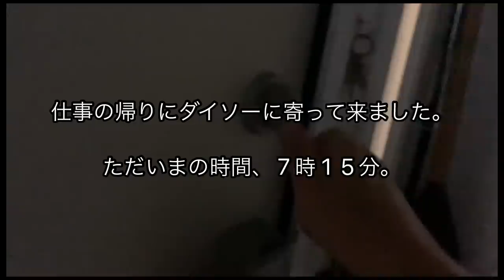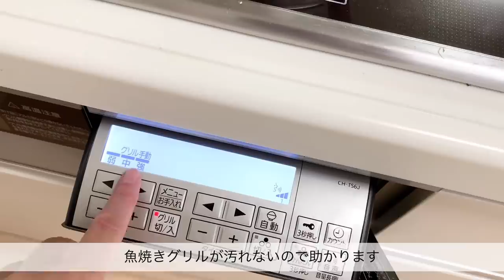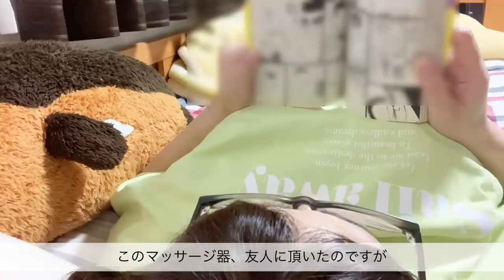【5倍速ナイトルーティン】フルタイムワーママ/仕事の日/40代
しとはです♪

前回の「５倍速モーニングルーティン」に引き続きまして
「５倍速ナイトルーティン」です。

仕事から帰ってくるのがだいたい19時頃で、そこから夕飯作りをしますが、
最近は娘が夕飯を作ってくれてあったり、メインだけ作ってくれてあったりします。
部活が始まって疲れているだろうに、感謝です。

動画内で出てくるアイテムなど、楽天roomに載せているので是非チェックしてみてください！

【楽天room】
実際に使っているオススメの商品だけを載せています！